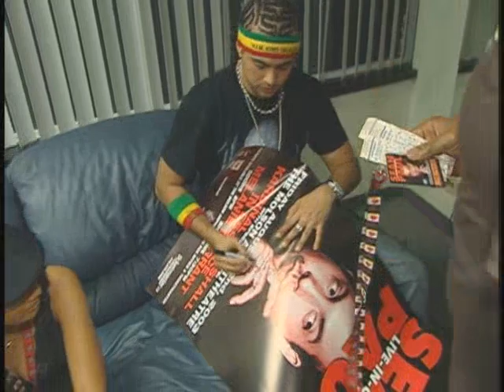SEAN PAUL - DUTTYOLOGY live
Descargas de Musica Rap, Hip Hop, Reggae, Reggaeton, Underground, Discografias y mas...